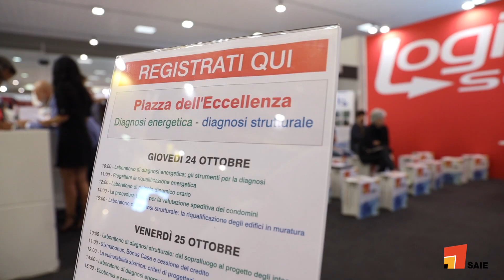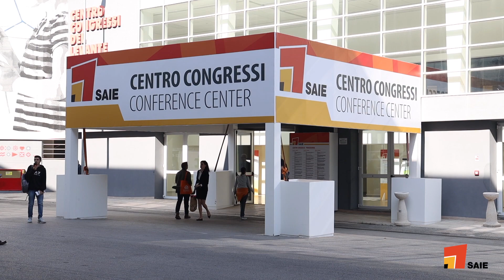SAIE Bari 2019, un'edizione di successo: il video racconto.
20.137 visitatori, 350 aziende espositrici, 116 convegni, 12 iniziative speciali e 9 delegazioni estere. È questo il bilancio positivo della prima edizione di SAIE Bari, la fiera biennale delle costruzioni (progettazione, edilizia, impianti) organizzata da Senaf che dal 24 al 26 ottobre si è tenuta presso la Nuova Fiera del Levante di Bari. Una manifestazione che ha dimostrato di essere il punto di riferimento per il mercato delle costruzioni del Centro e Sud Italia e del bacino del Mediterraneo, affiancando così la storica edizione di Bologna. Un momento importante di confronto che ha visto la partecipazione attiva di tutti gli attori del settore, tra cui imprenditori, associazioni e istituzioni.

La fiera ha potuto contare sul sentito contributo delle istituzioni: “Questa fiera – ha detto Michele Emiliano, Presidente della Regione Puglia – deve essere il serbatoio delle idee e dei sogni di un nuovo modo di concepire l’arte del costruire.” Per Antonio Decaro, Sindaco del Comune di Bari e Presidente dell’ANCI: “Gli eventi come SAIE Bari rappresentano un momento importante di confronto per gli imprenditori del settore edile del nostro territorio, composto da migliaia di eccellenze, che hanno così uno strumento in più per crescere e adeguarsi alla trasformazione del mercato.”

Da SAIE Bari arrivano segnali positivi per il settore. Secondo i dati dell’Osservatorio SAIE, nella prima metà del 2019, rispetto allo stesso periodo del 2018, quasi la metà (49%) delle imprese pugliesi di produzione e distribuzione di prodotti edili hanno registrato una crescita del fatturato, e quasi tutte hanno mantenuto (77%) o incrementato (12%) l’occupazione. Positive anche le attese per la chiusura dell’anno in corso, con il 60% che si aspetta un ulteriore incremento dei ricavi e solo il 14% una contrazione.
Anche Federbeton durante il SAIE Bari ha evidenziato come le imprese del settore credano nel Sud Italia: “Nonostante la congiuntura economica confermi ancora una volta la necessità di un’azione di rilancio, nel triennio 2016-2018 sono stati investiti oltre 90 milioni di euro in tecnologie a favore dell’ambiente.”

Quattro, in generale, i percorsi tematici al centro della fiera: Gestione Edificio e riqualificazione edilizia; Impianti tecnici in edilizia; Trasformazione urbana, Infrastrutture e territorio; Digitalizzazione e BIM.
Accanto alla parte espositiva caratterizzata dalla presenza di oltre 350 aziende provenienti da tutto il territorio nazionali e appartenenti ai vari ambiti della filiera delle costruzioni, i visitatori hanno potuto apprezzare le tante iniziative che hanno animato la tre giorni. Partendo dai 116 convegni organizzati da aziende, associazioni e partner sui principali temi legati al mondo della progettazione e delle costruzioni, per arrivare al format innovativo con le Piazze dell’eccellenza, luoghi in cui sono state mostrate le opere e le best practice che costituiscono il fiore all’occhiello dell’intera filiera con RFI e Italfer, il Comune di Bari, Cetma e Stress e l’Ordine dei Geometri, degli Ingegneri e degli Architetti. SAIE Bari è stato anche un momento per valorizzare le eccellenze del comparto edile grazie all’iniziativa “Cassa Edile Awards” dove sono stati premiati gli imprenditori più “illuminati” che si sono contraddistinti per i loro comportamenti virtuosi, dando avvio ad un appuntamento annuale e nazionale che vedrà la seconda edizione al Saie di Bologna.

“La prima edizione di SAIE Bari si è conclusa con ottimi risultati, un progetto che ha saputo rispondere alle esigenze del settore e degli imprenditori del territorio – ha dichiarato Emilio Bianchi, Direttore Generale di SAIE Bari -. In Italia e nel Mezzogiorno esistono tante eccellenze alla ricerca di una via per poter esprimere al meglio le proprie potenzialità. Ed è su queste basi che è nato SAIE Bari, un luogo di confronto che va oltre la parte espositiva, dove tutti gli attori, incluse le istituzioni e le associazioni che hanno aderito con entusiasmo all’evento, hanno portato il loro prezioso contributo per lo sviluppo del comparto.”

SAIE sarà nuovamente protagonista a Bologna dal 21 al 24 ottobre 2020 e a Bari a ottobre 2021

Alcune immagini contenute in questo video possono fare riferimento a FEL - Festival Edilizia Leggere svoltosi in contemporanea a SAIE Bari 2019.